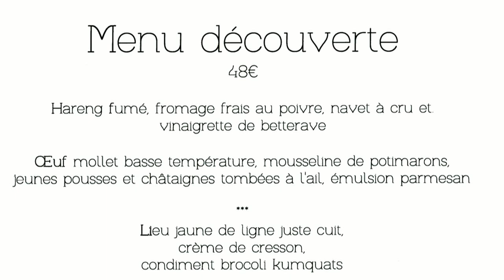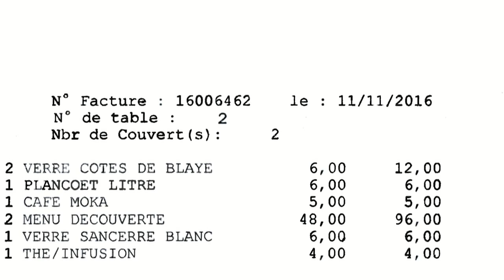Déjeuner au Rackham * - 11 novembre 2016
Une équipe jeune, dynamique et talentueuse officie dans la salle et les cuisines depuis fin 2014. Le guide Michelin a reconnu leur compétence en leur attribuant 1 étoile dans leur guide éponyme 2016.
Le menu à 48 € 00 en 3 services est une fort belle approche pour découvrir ce dont Arthur Péran est capable pour séduire vos papilles.Ne pas manquer quand ils sont proposés, l’Oeuf mollet basse température, mousseline de potimarons, jeunes pousses et châtaignes tombées à l'ail, émulsion parmesan et la Tomate fruits rouge, sorbet basilic et infusion poivrée.